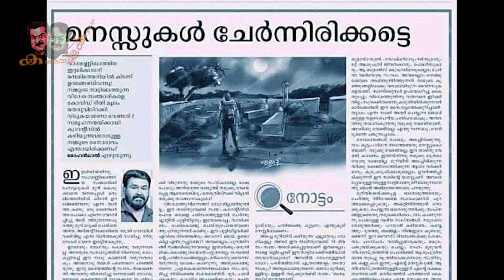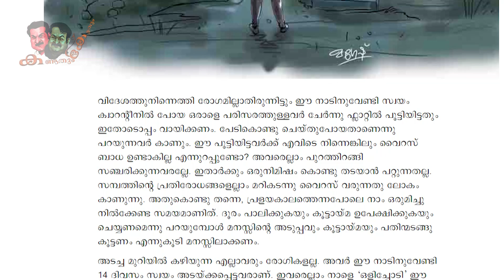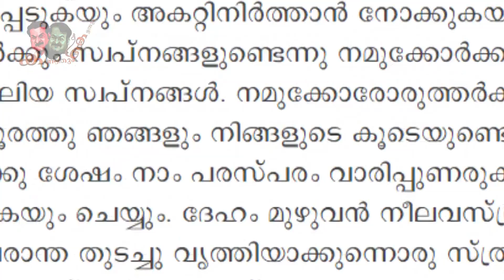ഈ അടുത്തകാലത്ത് കേട്ട ഏറ്റവും നല്ല വാക്കുകൾ! നിങ്ങളും കേട്ടുനോക്കൂ | Mohanlal's touching words